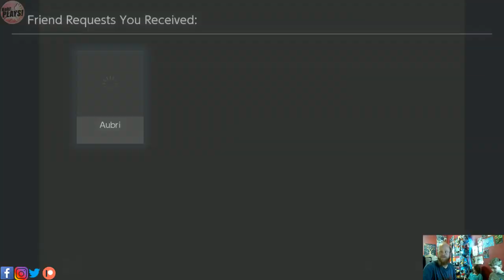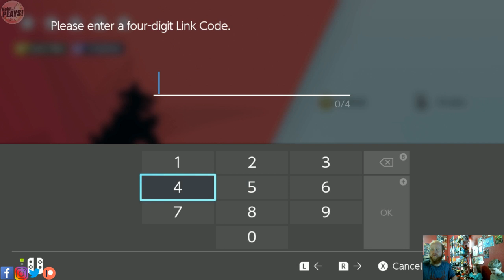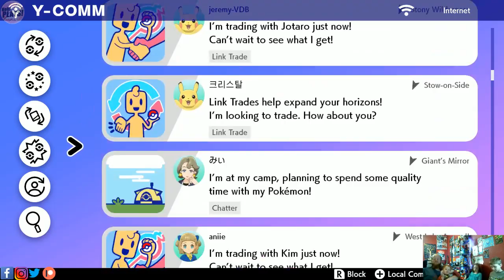LIVE STREAM | Let's Play Pokemon Sword & Shield | MAX RAID BATTLES!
Good Afternoon!

Tonight, my mini-assistants and I will be LIVE @ 7pm (Central Standard Time) for some more crazy fun in MAX RAID BATTLES!

Please consider joining in on the shenanigans and saying hello in the chat!

ProfNoki

OR FROM THE LIBRARY OF STORYBLOCKS.COM

This channel and all content created and uploaded for it, is intended for a GENERAL AUDIENCE and not suitable for children under the age of 13.

I do not, hold, own, or claim the rights to ANY of the of the pictures, videos or music that I have used in this video (with the exception of the ones that I personally produced). I am using this content for the purpose of furthering people's education and understanding of Pokémon and other entertainment media.